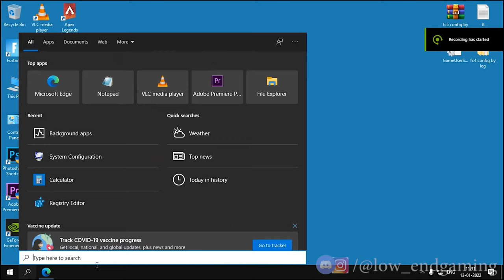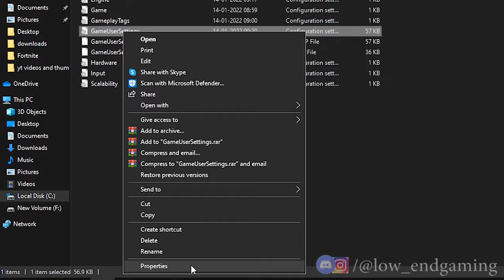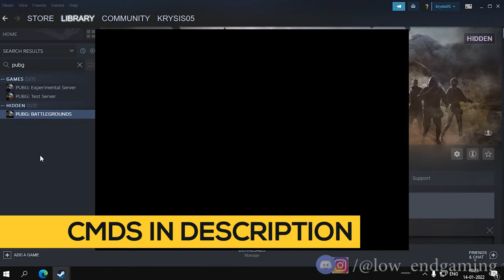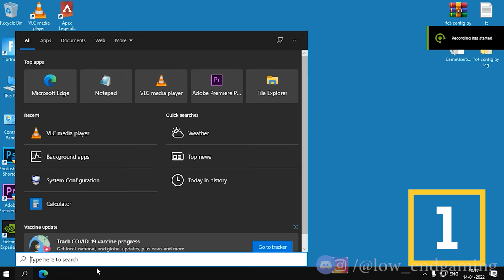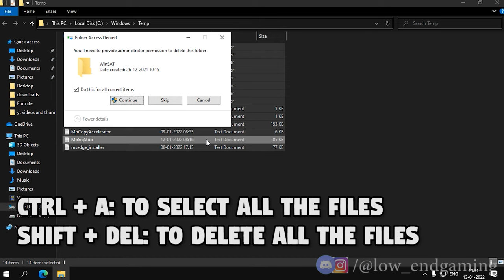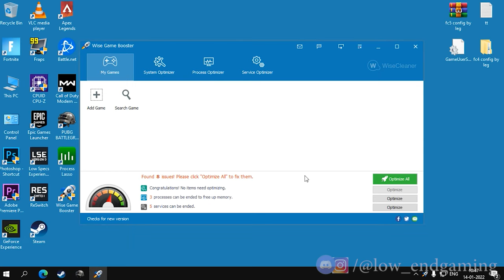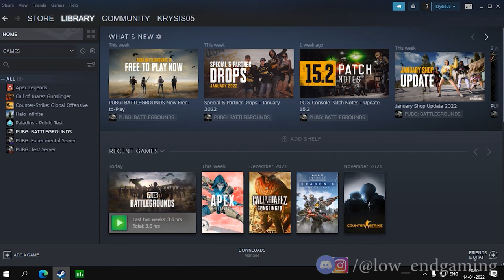PUBG PC: Fix lag and Improve Performance on Low End Pc✅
on january 12th, PUBG has gone free to play and everyone wants to play the game. so,
in this video i will show you how you can play and improve performance on PUBG on your pc. No matter
if it's a low end, mid end or high end. After watching this video, fps will increase!! trust me!!
LINKS FOR THE VIDEO:

Optimize your internet connection routes with just one click and decrease your ping in over a thousand online games with NoPing: " (click and get 7-days free !)

LAUNCH COMMANDS:(copy & paste)
-refresh 144 -maxMem=13000 -malloc=system -force-feature-level-11-0 -USEALLAVAILABLECORES -sm4

if link not working then send me a friend req. on this username:LOW END GAMING(HASHTAG)5134
MY PC SPECS ✌👀:
Processor: intel core 2 quad 9500 2.8 ghz (4 cores 4 threads)
Graphics card: gt 710 2gb vram GDDR5
Ram: 8gb ddr3
Windows: windows 10 pro
CREDITS:
This voice was produced in an artificial intelligence voice service 'Typecast.' I have used Artificial Intelligence voice actor "NEWSCASTER JOHN"